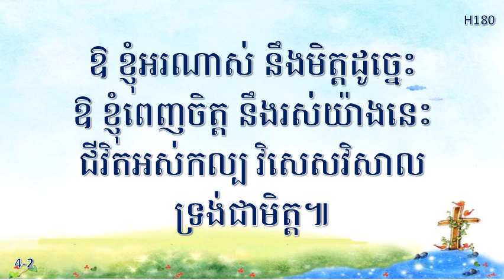H180 ព្រះយេស៊ូវទ្រង់សព្វគ្រប់ដល់ខ្ញុំ Dept. of Education in PPCC(캄장독 교육부)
예수는 나의 힘이요